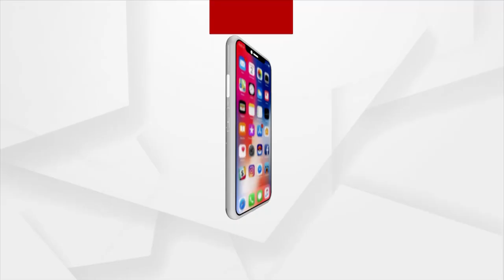ସକାଳୁ ଦର୍ଶନ କରନ୍ତୁ ବାରିପଦାରୁ ହନୁମାନଙ୍କ ଦିବ୍ୟ ଆଳତୀ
ସକାଳୁ ସକାଳୁ ଦର୍ଶନ କରନ୍ତୁ ବାରିପଦାରୁ ହନୁମାନଙ୍କ ଦିବ୍ୟ ଆଳତୀ